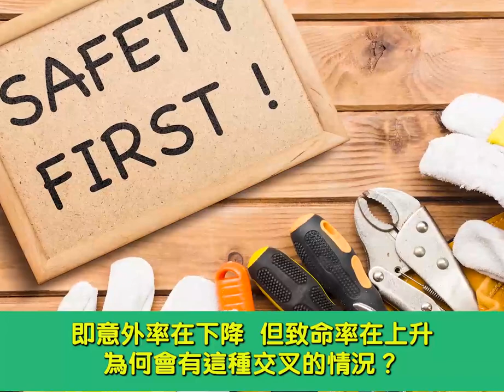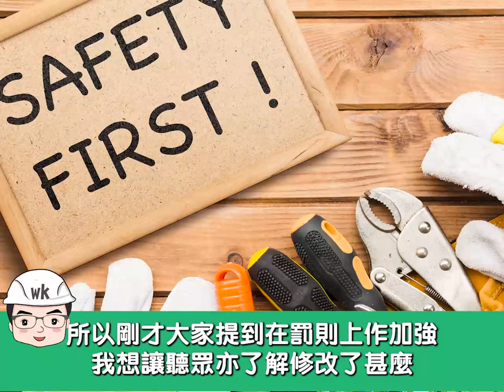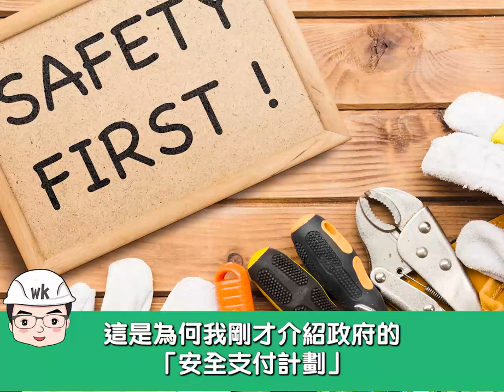【建立真正安全文化方能治本 結合安全科技和管理 提升工業安全】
商業電台《政好星期天》訪問 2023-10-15
盧偉國 工程界議員 經民聯主席

盧偉國分享節錄：

…政府和業界攜手協力，整體建造業的工業安全在過往20多年的數字是清楚看到有改進。例如在1999年，當時每千人計的意外率是198宗，是很驚人的！在2022年降到每千人29宗，當然我們希望零意外，這也是我們的目標，從數字證明了是有改進的。而在90年代後期，當時每年建造業因工業意外死亡人數約是50人，這數字亦是持續下降。不過問題如羅輝所指出的，過往這十年其實每年都維持約20宗，沒辦法再下降，所以剛才大家提到在罰則上作加強，我想讓聽眾亦了解修改了甚麼。這個修改最終業界是同意的，在過程中我亦是法案委員會成員，當中的細節是有很多爭議性，但畢竟能有最終共識，立法會大會亦通過並生效。由以往只是以簡易程序去控告，簡易程序去控告的罰則也會提升，僱主罰款可達300萬，僱員亦達15萬。亦新增了可公訴罪行，這是很嚴重的，例如可以控告誤殺，罰款可高達1000萬及監禁兩年。但大家剛才都很痛心，刑罰是加重了，為何近月還有發生呢？大家都很心痛，檢視這些案情，其實絕對是可以避免的。

所以我有個很重要的原則，我三番四次提的，就是「停一停 諗一諗」，例如工友進入密閉空間，要想一想是否已做足準備？如果心存僥倖，覺得只是短時間進入，這樣便很容易出事。剛才說了「負面」的罰，正面又做了哪些工作？這也要和大家分享，因為我們是攜手協力才能做的。政府有運用科技，其中「安全智慧工地」是大力推動，即三千萬以上的工務工程要採用，即是利用技術可以即時監察工人位置、哪些不應進入的地方如有人進入會有警號，這些是一直在推動中，如果是政府工程是必須要用。

另外一樣是「建築安全設計」。談到建築安全，其實有一個很簡單的原則，就是盡量避免危險工作由人去做，改以機械甚至在地盤以外預製，這些是正面去推動的例子。亦有人會說，會否有老闆為了省成本寧願去冒險？這似乎不合邏輯，因為在工務工程，還有「安全支付計劃」，包括和安全任務掛勾的事情做了，是會有補貼，安全任務佔合約1.2%，這不算低的。在安全表現方面，例如做到零意外，「安全支付計劃」最高可以提供合約的1.7%，總共2.9%。所以若說是為成本而去冒險，不論在僱主僱員都說不通的…

…我剛才解釋了「負面」的加重刑罰，「正面」的包括如何做好安全，包括利用各種新的管理與科技。對於屢屢犯錯的，我們業界都很費解，即是只禁止其投標特定工程。正如郭偉強說，發生了幾宗是否代表他們在安全管理上存在系統性問題？不應是因應某類工程發生了事故，就去禁止他們去投標該類工程。實際上現時做法和口風都改了，是會有確實影響，甚至除牌。對於這些問題，即使是被除牌也沒甚麼好抱怨的，業界在多年前由工會和商會一起夾手夾腳成立關懷基金，就不幸事故為其家人雪中送炭。但這些事後工作不論怎麼都沒法挽回人命，這令人很心痛。就避免因為要投標而縮減安全開支，這是為何我剛才介紹政府的「安全支付計劃」，這和投標沒有關係，而是做得好會有額外的獎賞…

…所以在審視職安健的條例在罰則大幅修訂時，我已強調即使做了這一切，只要有一樣不做，不管怎麼罰也是沒用的，就是「建立安全文化」！而責任也是不可推卸的，不會因分判而把安全責任交給下級分判商，總承建商是要負很大的責任。如果在管理上沒做好督導和管理工作，一旦出事「串燒」，總承建商也脫不了關係…

…談到安全文化，香港在這方面真的要做工作，從小培養。有些國家市民災難意識較強，其實很多是從小訓練，有危險的往往是先想到天災，但其實在地盤內所抱的態度是一樣。為何我常強調安全文化，這不單是建造業，亦不單是相關工友和專業人士、僱主等，而是根本從小應該讓香港的小朋友有這種意識…